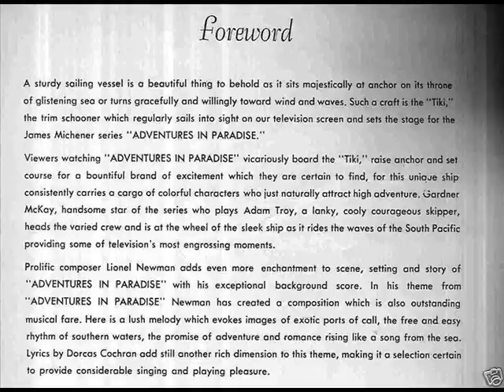Adventures in Paradise - The Archers Ring - Gardner McKay 1960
STOP THE VIDEO,CLICK BELOW FOR AUTOPLAY , AND USE FULL SCREEN Adventures in Paradise is an American television series which ran on ABC from 1959 until 1962. It starred Gardner McKay as Adam Troy, the captain of the schooner Tiki III which sailed the South Pacific looking for passengers and adventure. Females in various stages of short skirts and swimming attire populated the screen.

The show was created by James Michener.
For a time in the early '60s, Gardner McKay was considered one of the hottest male stars in the television firmament — he was one of those rare male television stars whose appeal to women was so great that his looks alone carried the series in which he starred for its first season, as he became a better actor. McKay never did translate that stardom to the big screen, but instead pursued a career as an author and playwright. Born George Cadogan Gardner McKay in New York in 1932, he was the son of advertising executive Deane McKay and his wife, Catherine. Gardner spent a major part of his childhood in Paris and attended Cornell University until his father's death. McKay tried to work in the advertising field, but walked away from it, out of boredom, and instead turned to art. He was talented enough as a sculptor to sell a piece to the Museum of Modern Art in New York, but he soon found that this area of endeavor didn't really interest him, either. He did a little modeling work in New York City, just to pass the time, and then turned to theater and acting in his mid-twenties. With his dark good looks, his lack of experience was almost irrelevant for movies and television, and it wasn't long before he was noticed by casting directors.    McKay later appeared in the movie The Pleasure Seekers (1964), but for the first few years after the series ended he mostly occupied himself with traveling the world. He was an expert seaman in real life, and traveled the Pacific and the Caribbean on his own boat, in addition to hiking through the Amazon jungles and journeying across the deserts of the Middle East. He made one more feature film, I Sailed to Tahiti With an All Girl Crew (1967), which co-starred Diane McBain — an actress with whom he had also been linked romantically. Indeed, in some ways that movie was almost an extension/parody (albeit in color) of Adventures in Paradise.